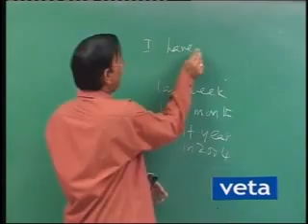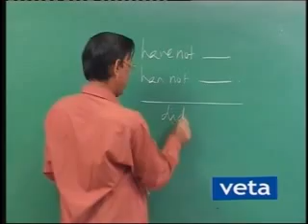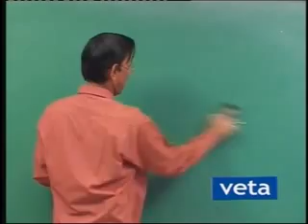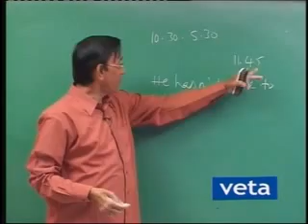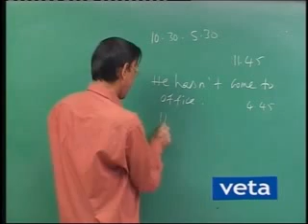Spoken English-Telugu version1-Unit 23.flv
Watch this video and you are sure to feel why you should choose VETA.